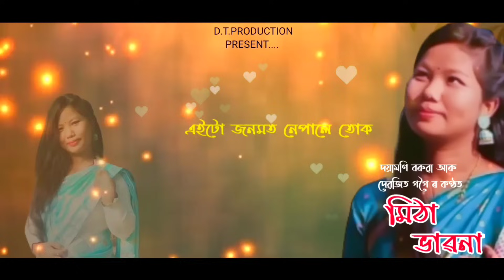Mitha Bhabona// NewAssamese song// Doyamoni Boruah & Debojit Gogoi//Assamese New Song 2024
D.T. Production Presents...

            ✨🎼Audio Credits
✨song title: mitha Bhabona

🎤Singer: Doyamoni Boruah &      DebajitGogoi

🎵LYRICS/TUNE:DEBAJIT GOGOI

🎶MUSIC/MIX & MASTER:DIPANKAR DIHINGIA

            it's officially released by#ragini5g